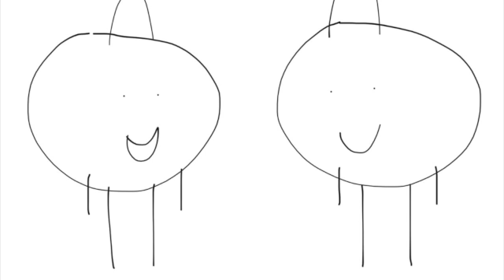Junior calls Bembo George Beard and Gets Grounded in a Nutshell